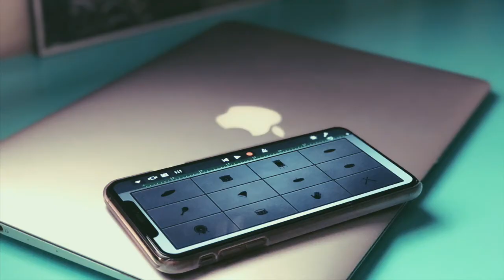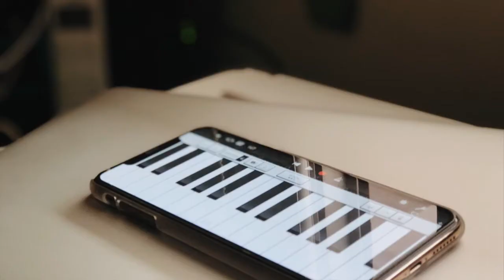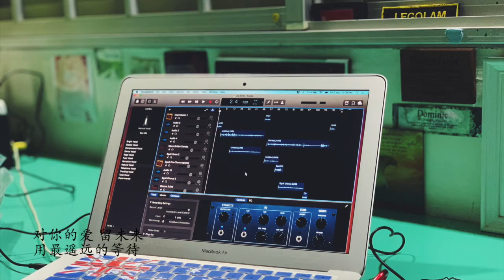再爱你 － 周兴哲 Eric Chou [林伟杰 Dominic Lam]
My take on Eric Chou's '再爱你' ('Love You Again').

This time, I've used photos showing how I've been doing these recordings! It's been a nice interest to take up as a hobby, and it might be long before I could do another effortful one. Full-time work awaits!